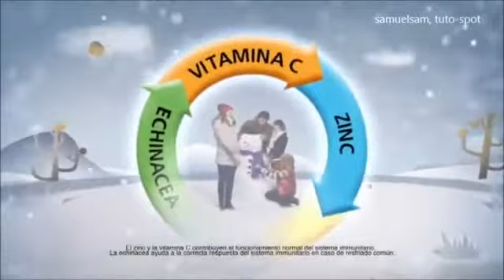PRINCIPAL MODELS - Eugenia Cordo y Jana Roa - Redoxon